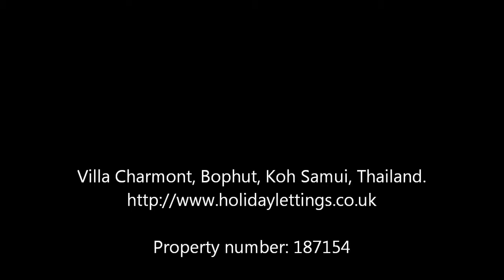Villa Charmont. Bophut, Koh Samui, Thailand.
This property is for rent.

For details got to 'Holiday Lettings' Property Number 187154